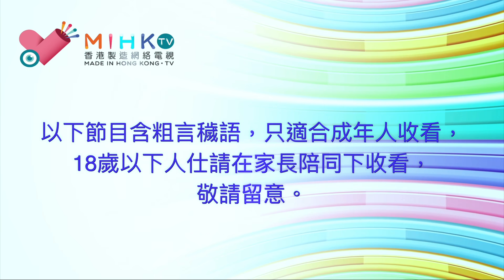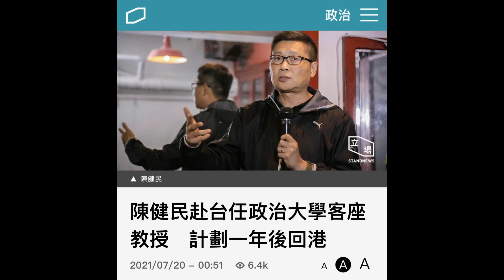垃撚圾的香港政府 EP 125b - 教師嚴重流失，中學校長會去信林鄭月娥促政府了解港人移民原因！林鄭點睇移民潮？香港周不時都會出現移民潮，見怪不怪！香港未來大把機遇，你行人係你損失！